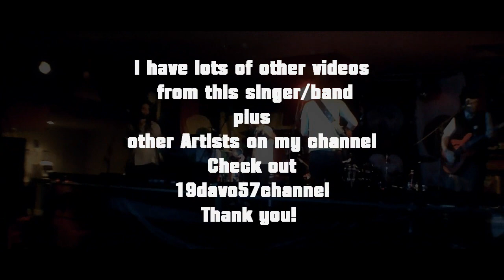BOBBY ALU( it's time)island reggae LIVE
BOBBY ALU WAS THE SUPPORT BAND at the recent BLUE KING BROWN CONCERT ON THE SUNSHINE COAST. listening to these guy's play there style of island reggae was like a breath of fresh air . i will be back to see them play again as soon as i can. BUY THERE DEBUT ALBUM ON ITUNES OR YOUR LOCAL RECORD SHOP. ASK FOR BOBBY ALU.

Genre
Island/reggae/afro/soul
Hometown
GC
About
Introducing bobby Alu ... Pacific grooves, afro rhythms, smooth harmony & good Vibes
Gender
Male